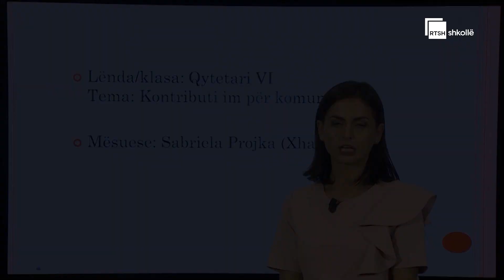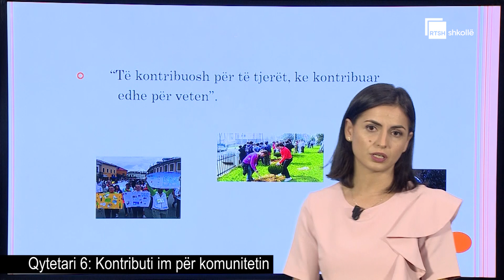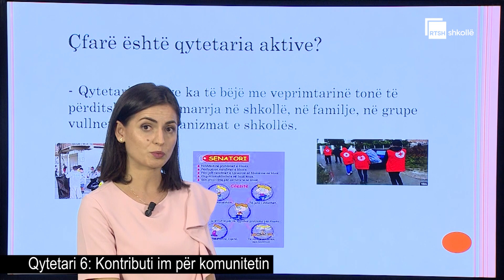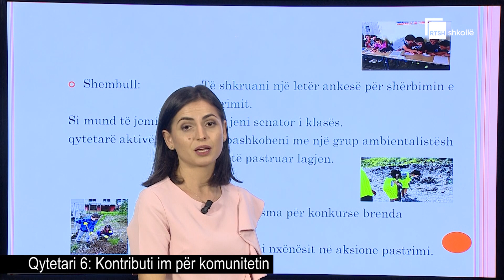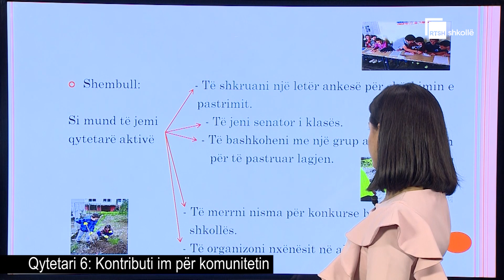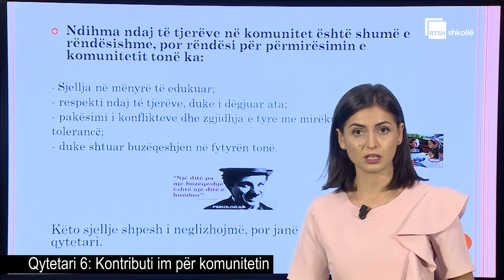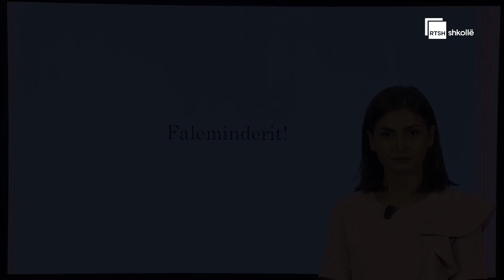Kontributi im për komunitetin| Qytetari 6